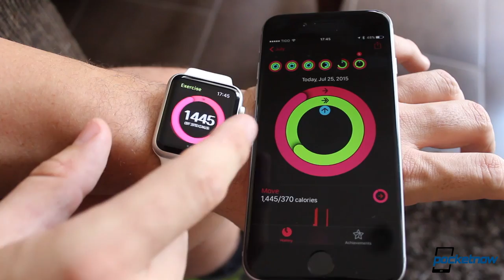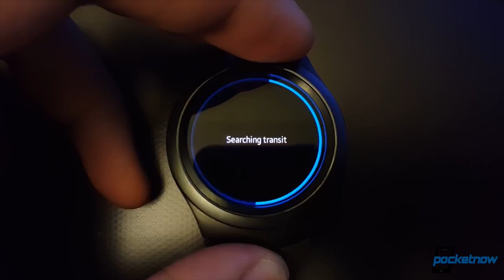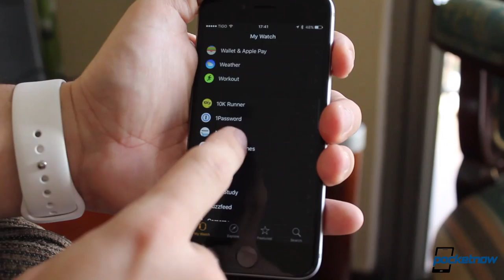How To Choose the Best Wearable for The Holidays | Pocketnow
Buying a wearable these days is not easy. For starters this is one of those markets that has taken for ever to grow out of infancy. As a result we see companies approach the market differently, and bringing a lot of disparity to the offerings that you can choose. Still, we get questions every day on Twitter regarding the best smartwatch for important lifestyle needs like fitness, or simply the usefulness of notifications at a quick glance. The biggest problem is that even with all the offerings out there, you'd be shocked at how few of these products get both of these needs right. The ones that do, fail at other basics like battery life or other essentials. If you're on the ropes trying to decide which smartwatch is right for you this holiday season, hopefully this video can help you out.

We’ve got a ton of articles coming with the best deals all around, but just keep in mind that the cheapest deals are not necessarily the best value for your investment. If you plan to hold on to your purchase for the next few years, the best is that you choose the right product for your specific needs, and that’s what this video is for.